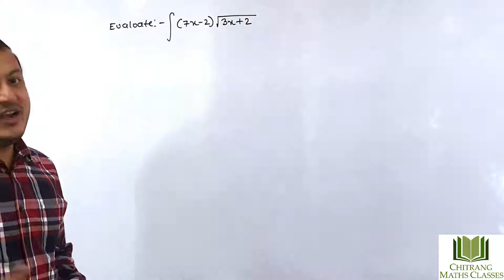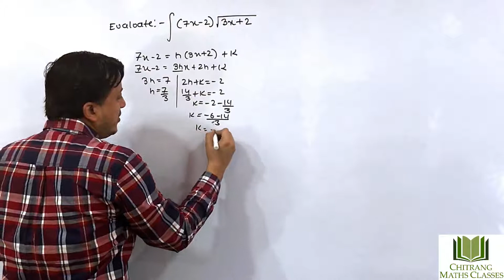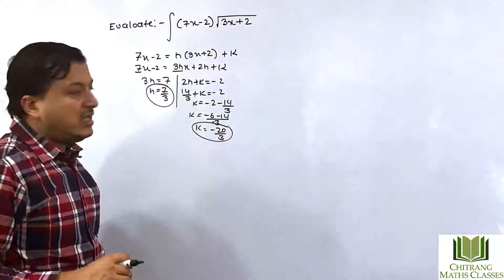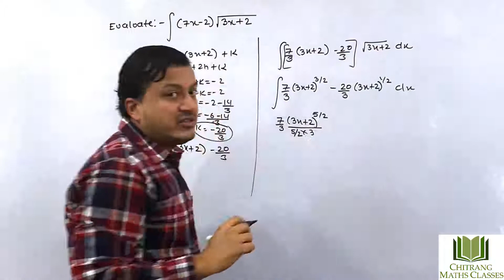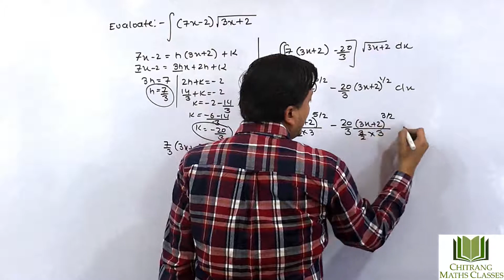Class 12-Integration-RD Sharma- Pg 19.31 Ex 1(ii) (7x-2) (3x+2)^1/2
Class 12-Integration-RD Sharma- Pg 19.31 Ex 1,
(ii) (7x-2) (3x+2)^1/2